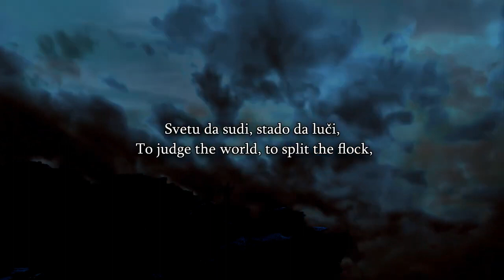Speakers Corner David Talks To Muslims About The Trinity And Tawhid,